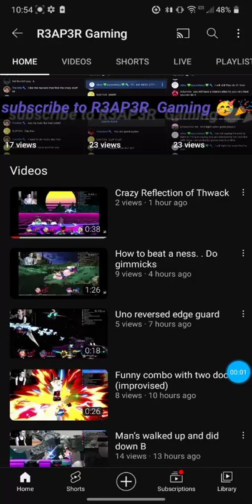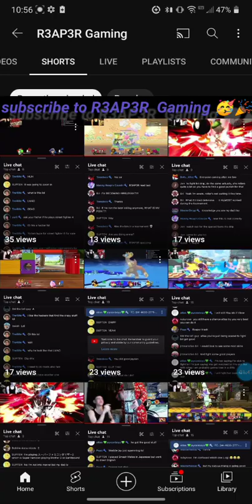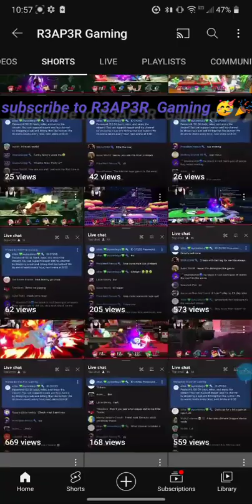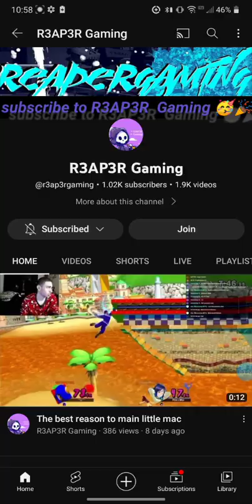and to @r3ap3rgamingsupport the homie R3AP3R Gaming 🥳